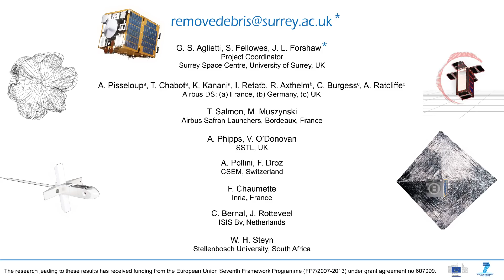RemoveDEBRIS Active Debris Removal demonstration mission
The RemoveDEBRIS mission will perform a number of active space debris removal technology demonstrations, testing novel technologies, representative of an operational scenario during a low-cost mission.

SSTL has designed and manufactured the Remove Debris satellite platform, which hosts the payloads for use in the debris removal demonstrations. These payloads, or technical content within them, have been produced by mission partners Airbus, ArianeGroup, CSEM, Inria, ISIS, SSC, and Stellenbosch University. Remove Debris is scheduled for launch in Q2 2018 from the International Space Station, with launch service interface and launch provision by NanoRacks and NASA respectively.